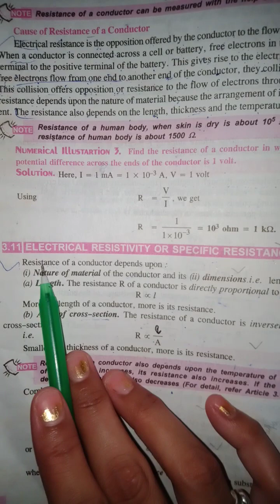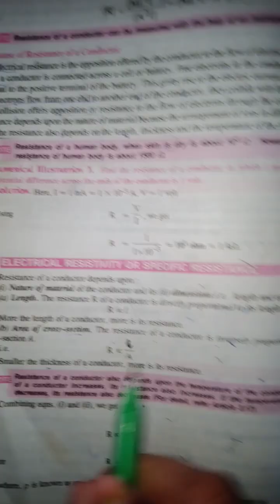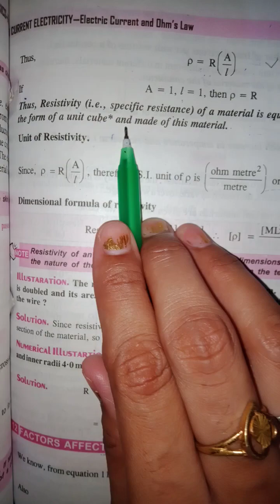Electrical Resistivity OR Specific Resistance Class 12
Electrical Resistivity OR Specific Resistance|| Physics